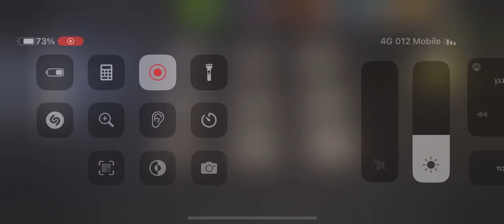WHO'S THE BOSS-ROMCOM round 75⭐️⭐️⭐️